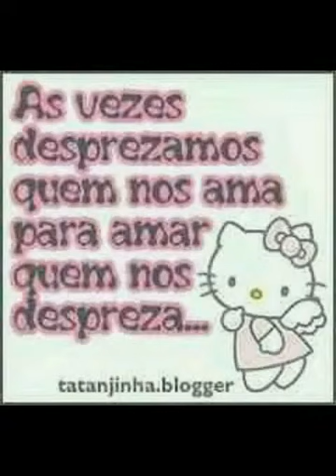Emicida velhos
Emicida velhos amigos